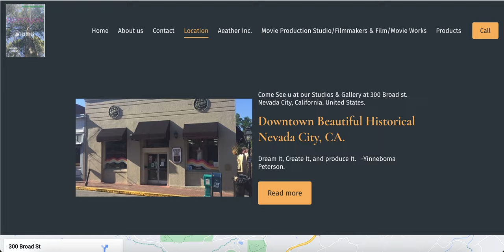Heptagon Arts Studios LLC Company Website